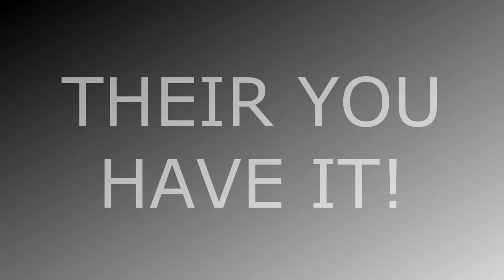Talscar || Mechanical Twin 1.3 message (Not the battle)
Coming for a visit is some footage found in the new video to come! Thou not here, their are some really cool things going to happen, to boost the quality of the video!
I have to tell you why the effects are not done, and why the video is not here currently... This is because i seriously am going to the highest level with Quality assurance by adding something SO FREAKEN AWESOME! That i can't tell you what it is... Thats why never EVER do we want to spoil things for ANYONE!

This one video... Has done so much to encourage me to attempt to jump my whole channel to a ENTIRELY NEW LEVEL! Which is why this maybe the longest time spent making a video!

Game creator Credits: Relogic
Created by: Relogic